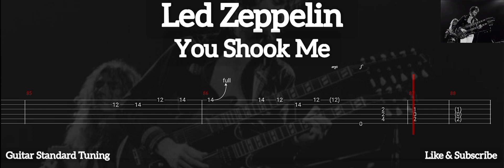Led Zeppelin - You Shook Me ( Tab Guitar )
You Shook Me ( Led Zeppelin )
Tab Guitar